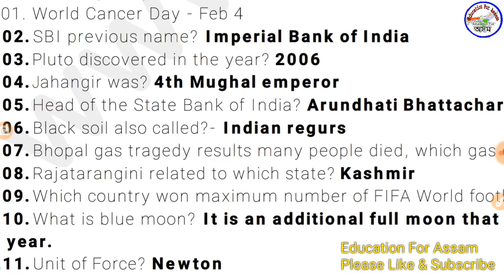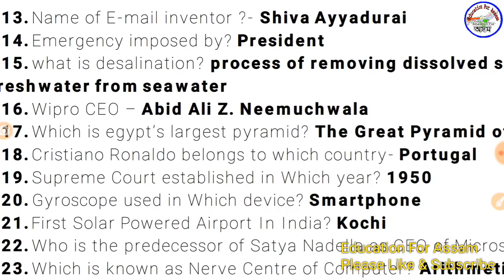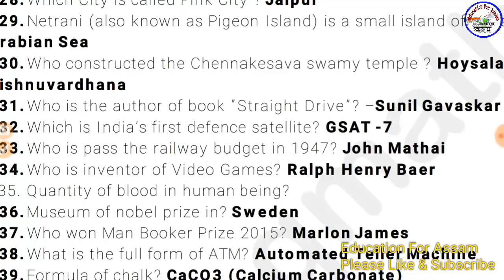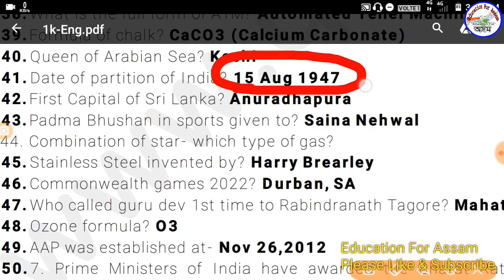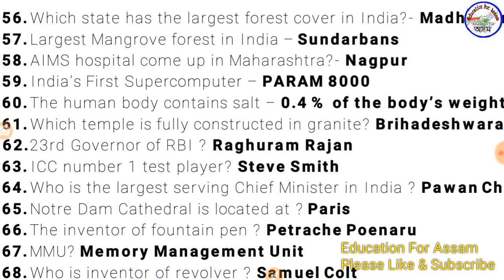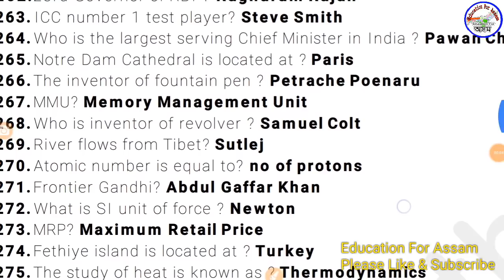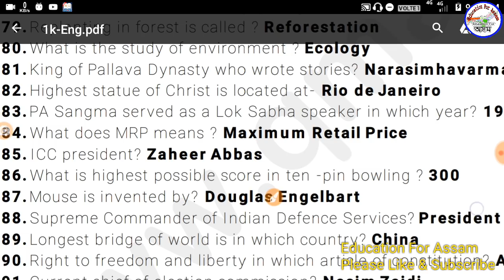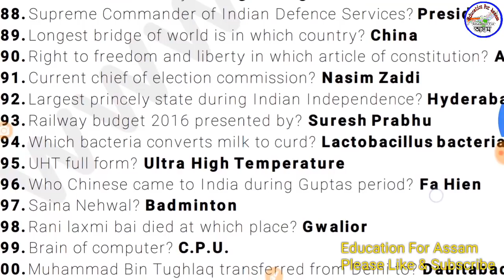100 GK Questions P-3 [English Assamese]✓ For Assam Police, APDCL, DHS, SSC, GHC, DC Office, RRB Exam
বিভিন্ন PDF তথআ Previous Papers আৰু eBook পাবলে